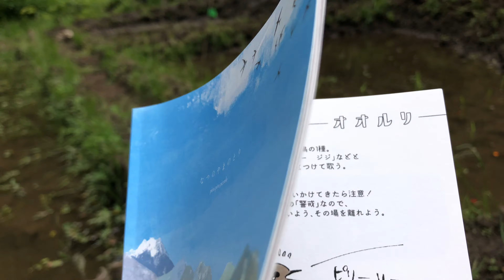【里山】いきものが多い環境作りのため稲作をしよう！その１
20210604田植え完了。
生物多様性だけを目指すなら田植えをせず湿地のままでも良かった気がしてますが、それだと、世間は湿地に存在意義を見出してくれません。
保全のための保全ではなく、保全をする事で誰もが納得する価値がある方が多くの人が手を取り合えると考えております。
もともと田んぼだって生き物のために作ったわけではなく、結果的に生き物の住処になったのですよね。
なので稲作は里山の原風景、四季の移ろい、人為の結果としての生物多様性だと気づいて欲しくて、みんなのモチベーションのために植えたのかもしれません。